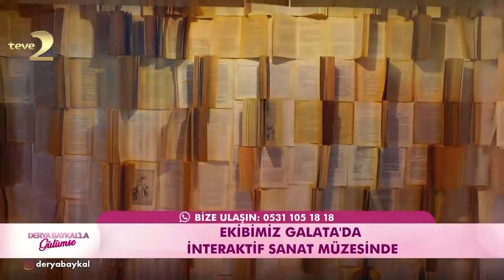Derya Baykal'la Gülümse: Derya Baykal ve Ekibi İnteraktif Sanat Müzesinde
Derya Baykal ve Ekibi İnteraktif Sanat Müzesinde Derya Baykal'la Gülümse'de...